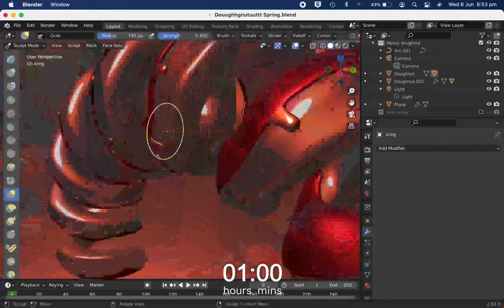'Doughnut Slinky' Screen Recording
This is a time-lapse of 'Doughnut Slinky'.